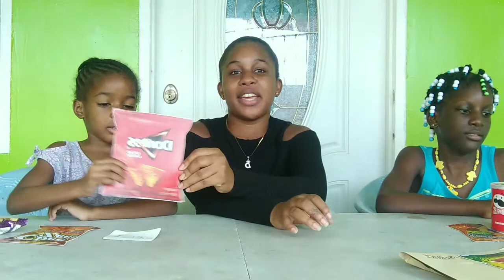FAKE FOOD VS REAL FOOD CHALLENGE hilarious challenge kids || Inthelifeofdolly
Rd to 3k🥳